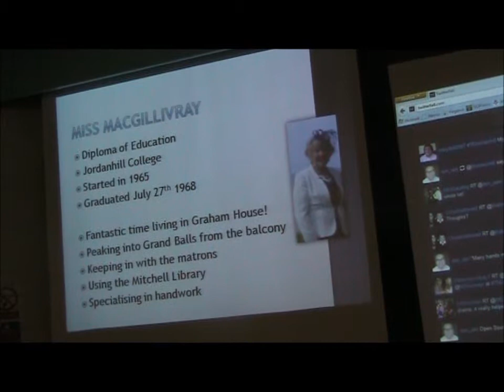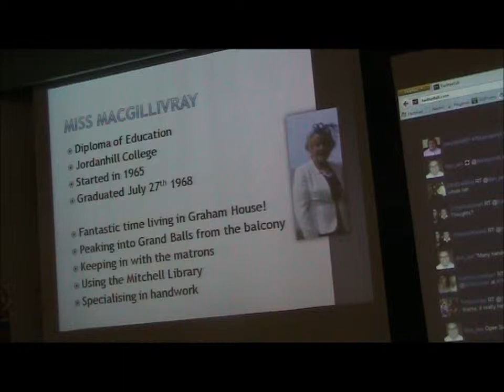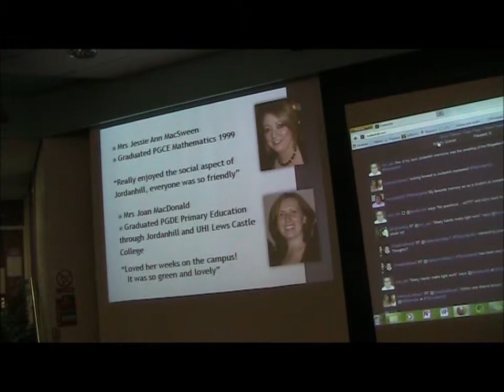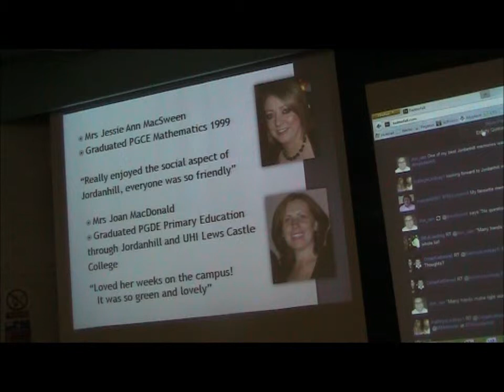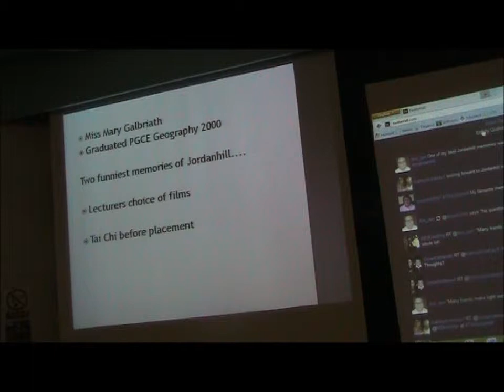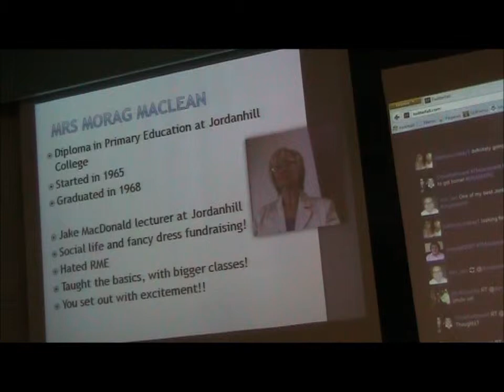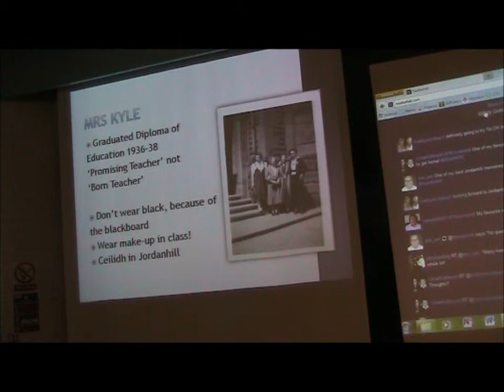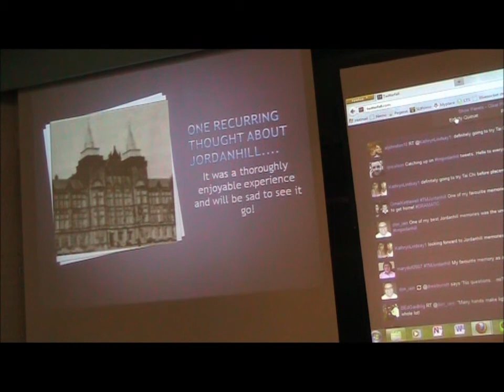Teachmeet Jordanhill: Jordanhill Memories by Alasdair MacPhee and Holly Hamilton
Alasdair and Holly presented on different memories which past and current students had about the Jordanhill campus.

Teachmeet Jordanhill took place on the 6th of June at the Jordanhill Campus of the University of Strathclyde. This was one of the last events which was held at the Jordanhill campus, which was formerly the Jordanhill College of Education, before its closure in July 2012. The event was hosted by the Continuing professional Development in Education Society. For more information about the event and the society please or follow @CPDstrathclyde on twitter.